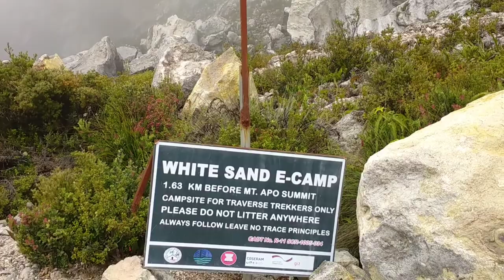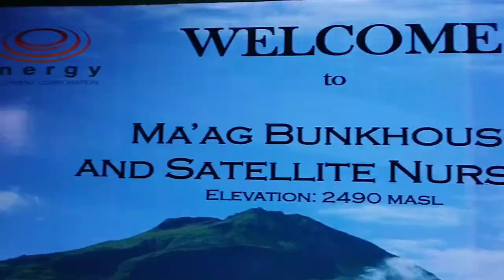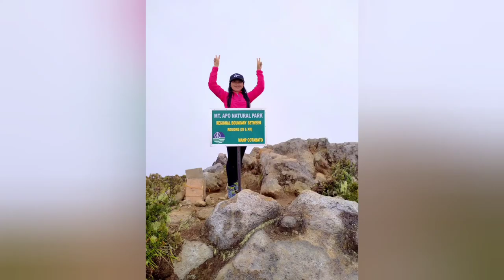Mt. Apo l Mt. Apo via Bansalan Trail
Mount Apo, also known locally as Apo Sandawa, is a large solfataric, dormant stratovolcano on the island of Mindanao, Philippines. With an elevation of 2,954 meters above sea level, it is the highest-mountain in the Philippine Archipelago and 24th-highest peak of an island on Earth. Wikipedia
Elevation: 2,954 m
First ascent: 10 October 1880
Prominence: 2,954 m
Parent range: Apo–Talomo Mountain range
First ascenders: Joaquin Rajal, Joseph Montano, Father Mateo Gisbert